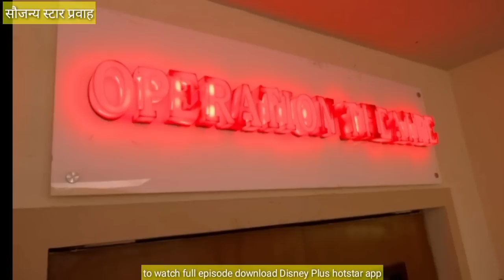शांतनुने एकाच भयानक वाक्याने मोठ्याईला हॉस्पिटल मधून हाकलून देत विनायक-मोठेकाकाचा वाजवला बॅन्ड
स्वाभिमान शोध अस्तित्वाचा 02 फेब्रुवारी | swabhiman shodh astitvacha 02 February